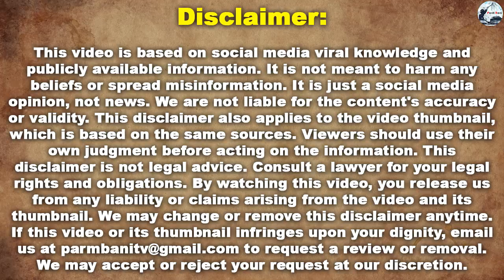ਦਸਤਾਰ ਤੇ ਲੱਗੀ ਪਾਬੰਦੀ ਨੇ ਹਿਲਾਤਾ Punjab ਇਕੱਠੇ ਹੋਏ Singh ਨੇ ਜੋ ਕੀਤਾ ਉਹ ਦੇਖ ਤੁਹਾਡੇ ਵੀ ਉੱਡ ਜਾਣਗੇ ਹੋਸ਼ !!